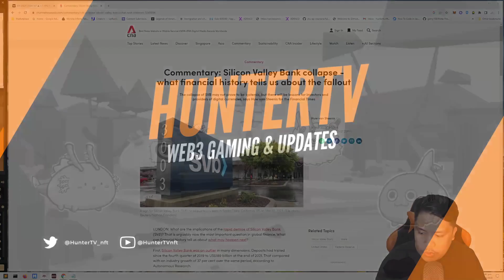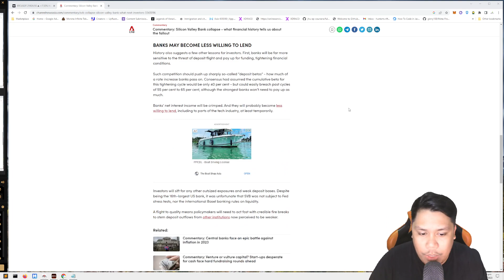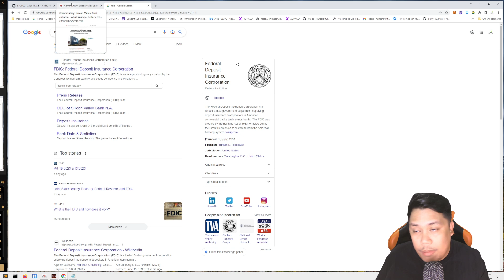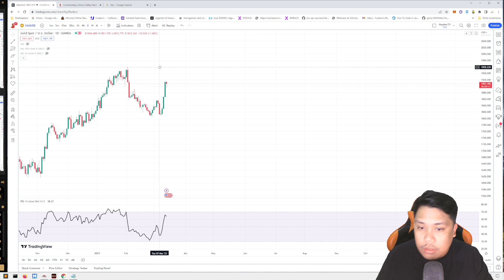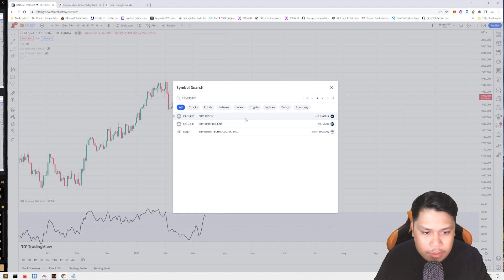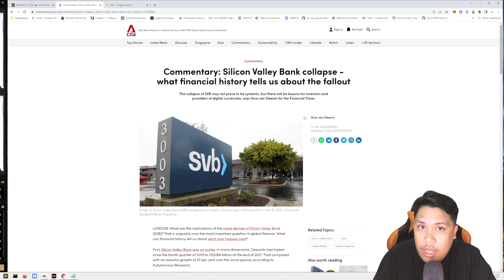SILICON VALLEY BANK | TAGALOG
KWENTUHAN TUNGKOL SA SILICON VALLEY BANK!